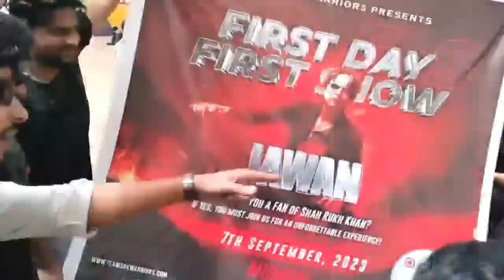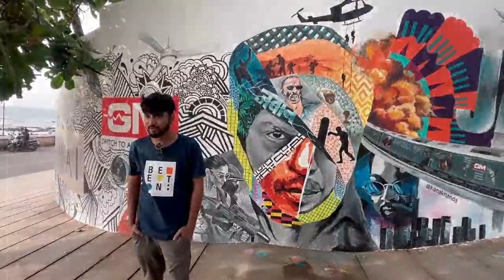JAWAN Craze In DUBAI SRK Jawan Update || Jawan Latest News || Jawan trailer